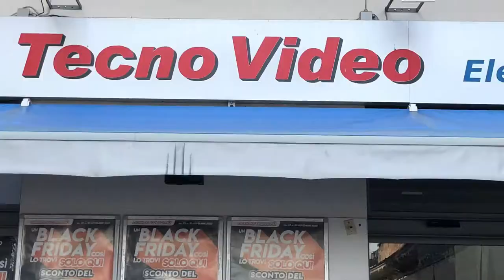TECNOVIDEO Expert - Castelfiorentino (Fi)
Da TECNOVIDEO trovi un'ampia gamma di piccoli e grandi elettrodomestici di tutte le grandi marche.  Lavatrici, asciugatrici, frigoriferi, fornelli, home video ecc.
Da oltre trent'anni siamo specializzati nella vendita e assistenza di elettrodomestici da incasso e non, telefonia, elettronica e informatica.
 Tutte le nostre proposte si possono toccare con mano nel negozio Expert a Castelfiorentino e nel nuovo punto vendita "Expert Group" di Certaldo.
Siamo presenti anche sul web con uno store virtuale,  per dare la possibilità ai nostri clienti di acquistare online tutti i prodotti presenti nel catalogo.
Da Tecnovideo troverai tante idee per rendere migliore la tua vita!

TECNOVIDEO SRL
Piazza Gramsci, 39
50051 Castelfiorentino (Fi)